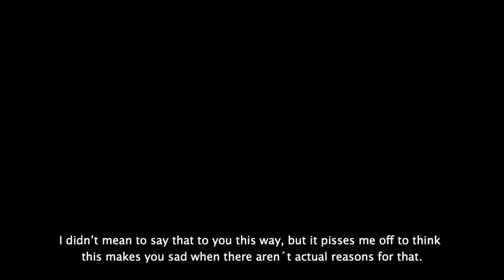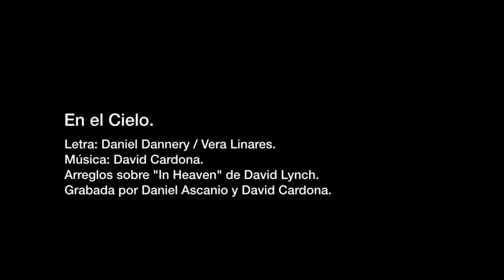Feminine. Shortfilm. Venezuela. (English Subtiltles)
Adaptation of the eponymous short work of Argentine playwright Javier Daulte.

Synopsis:
A woman and a girl. They may be rivals, or mother and daughter, or simply unknown. A man the links. The man just died. In the funeral parlor room something decidedly wrong is happening.

With performances by:
Vera Linares.
Mariaca Semprún.
Catherina Cardozo.
Julie Restifo.
Tania Sarabia.

Technical
Cinematography: Juan Carlos Castillo.
Art Director: Vladimir Sanchez.
Camera Man: Darien Lingstuyl.
Production: Daniel Dannery, Elsy Paredes, Carlos Cobos.
Mounting and Postproduction: Daniel Ascanio.
Original Score: David Cardona.
Screenplay: Daniel Dannery.
Direction: Daniel Dannery / Elsy Paredes.

recorded and produced in the city of Caracas, Venezuela between 2009 and 2013.
2013. Caracas- Venezuela